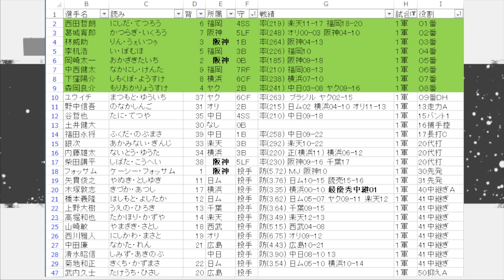#17 阪神 対 ロッテ プロスピで最強監督目指す 【実況】 プロ野球スピリッツ2010 【グランプリモード】 たぶやん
阪神 対 ロッテ プロ野球スピリッツ2010 グランプリモードで最強監督を目指し実況プレイ

▼プロスピで最強監督を目指す プロ野球スピリッツ2010 【グランプリモード】 たぶやん の再生リスト